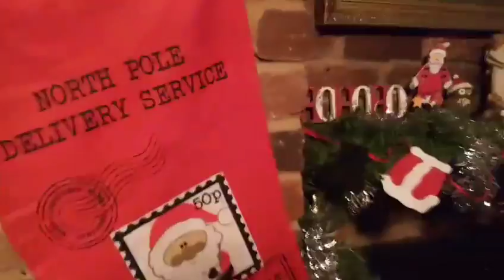30 de mayo de 2018